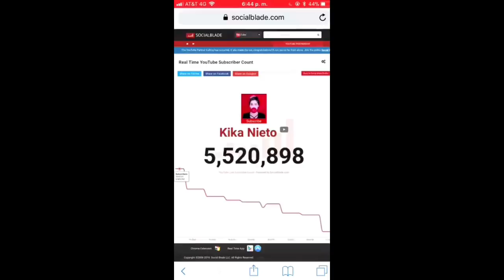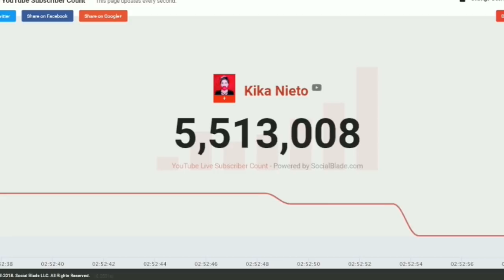KIKA NIETO PIERDE SUSCRIPTORES RÁPIDAMENTE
Kika Nieto pierde suscriptores por comentarios que hizo con respecto a los homosexuales.
► Facebook Oficial:
► Instagram de Lía
     Natalia_TH44